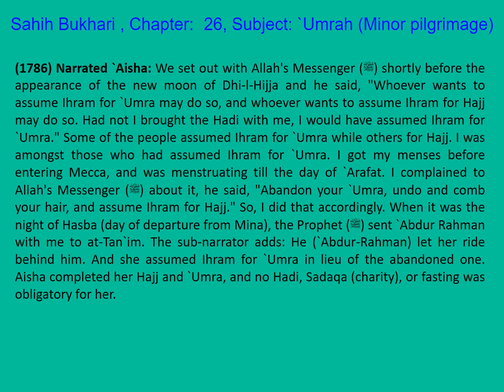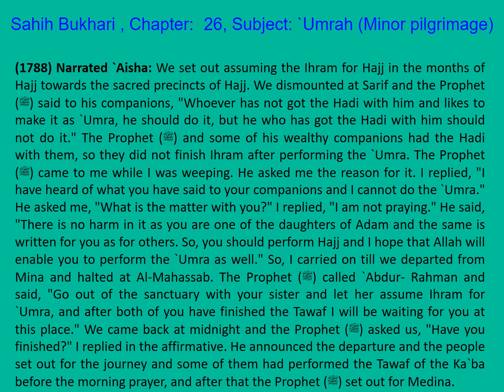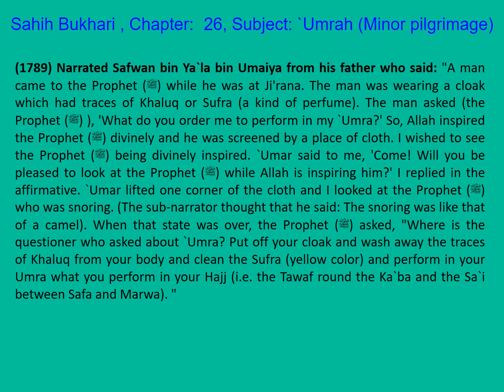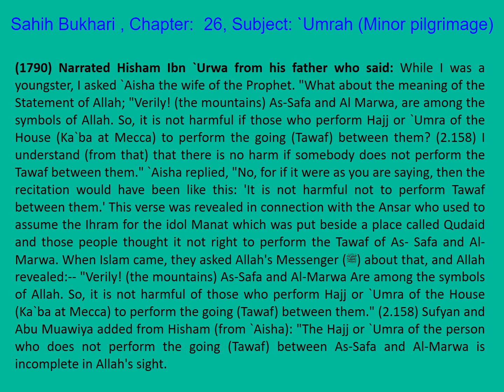0358 Sahih Bukhari English Chapter 26 Umrah (Minor pilgrimage) Part 4 of 7 Hadith 1786-1790